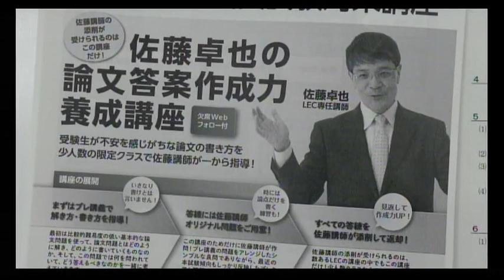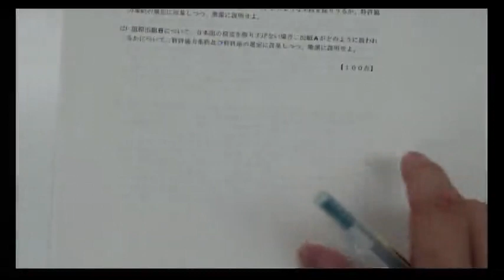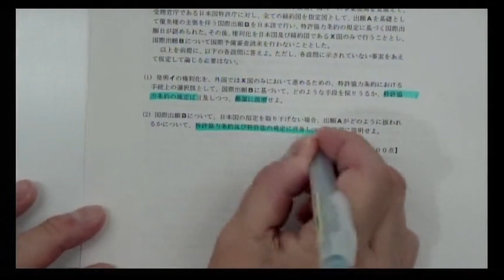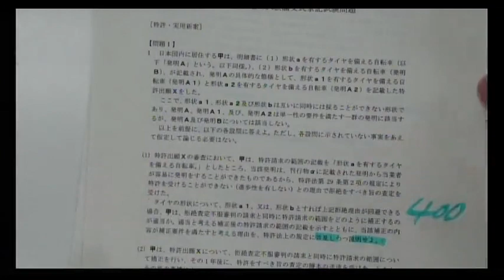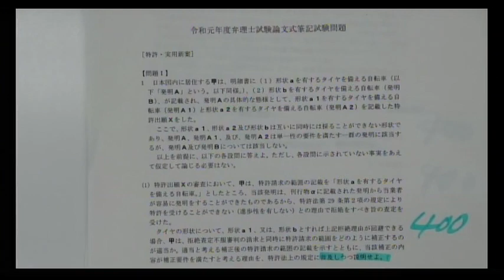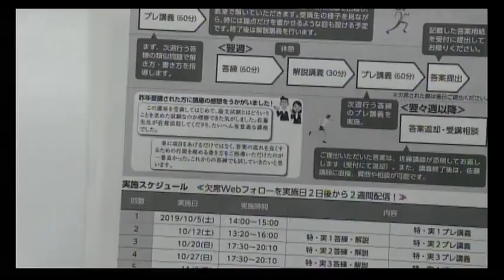【ＬＥＣ弁理士】論文は難しくない！答案作成力を身につけて「苦手」脱却！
２０２０年向け佐藤卓也の論文答案作成力養成講座の詳細はこちら⇒